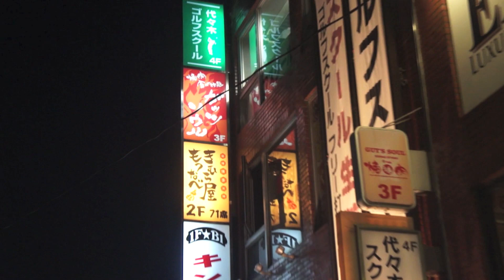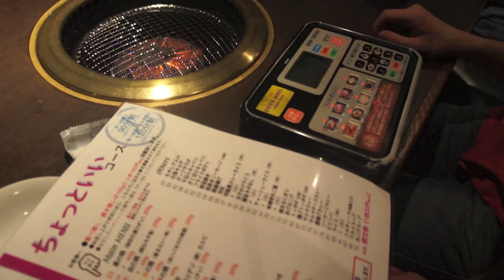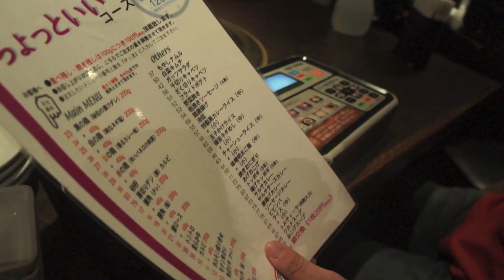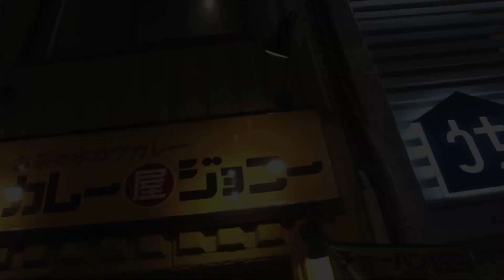TFT #57 Guts Soul!!!!!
Average Price Per Person: ¥2,080

Guest food rating: 10/10 Dead Mens

Guest food rating: 10/10 Maids

Alex's Food Rating: 10/10 Grills

Anthony's Food Rating: 10/10 Gay Watches